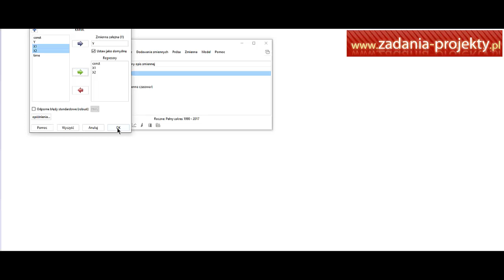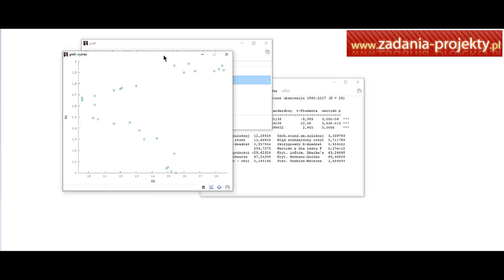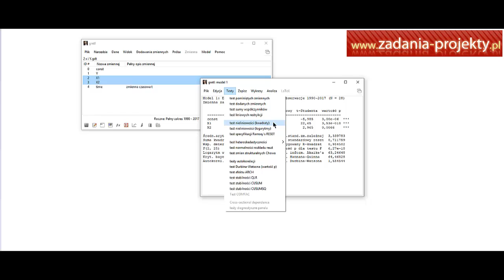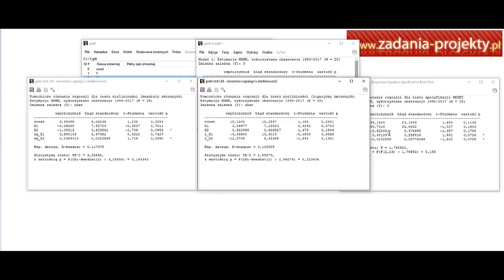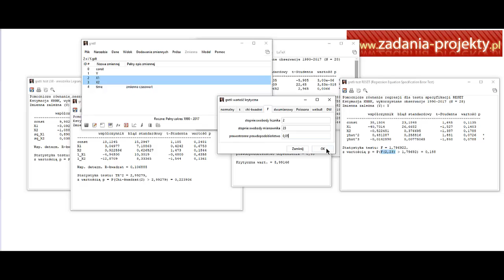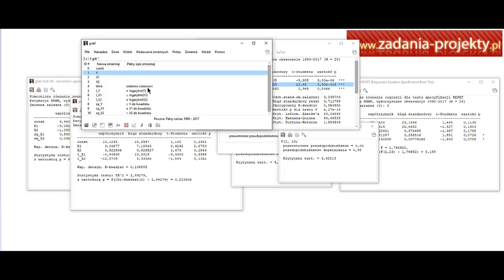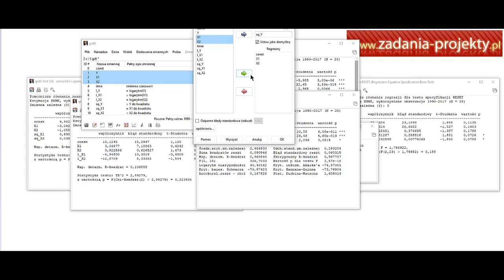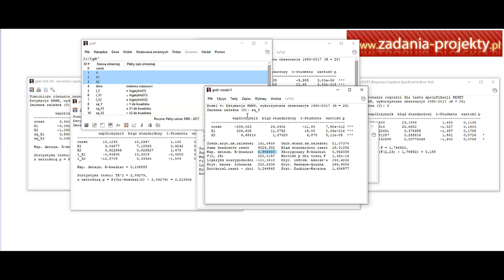Weryfikacja - testy specyfikacji - kwadraty logarytmy RESET - transformacja zmiennych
Przykładowe zadanie ilościowe związane z weryfikacją i testami specyfikacji RESET i transformacją zmiennych. W filmie szczegółowo omawiam krok po kroku, jak rozwiązać to zadanie, używając różnych narzędzi i metod. Jest to idealna propozycja dla studentów, którzy chcą pogłębić swoją wiedzę na temat weryfikacji i testowania specyfikacji w analizie regresji.

Zachęcam Was do udostępniania linku do filmu znajomym i umieszczania go na forach internetowych, gdzie mogą się nim zainteresować. Wierzę, że dzięki mojemu filmowi łatwiej zrozumiecie te trudne zagadnienia i odnajdziecie się w tym temacie. Mam nadzieję, że ten film przypadnie Wam do gustu i pozwoli Wam poszerzyć Waszą wiedzę z zakresu ekonomii.